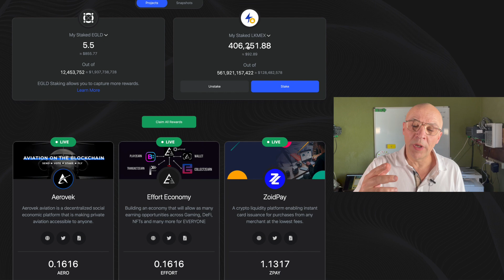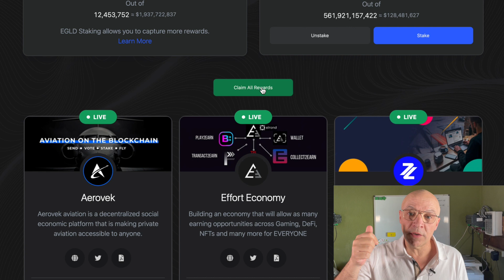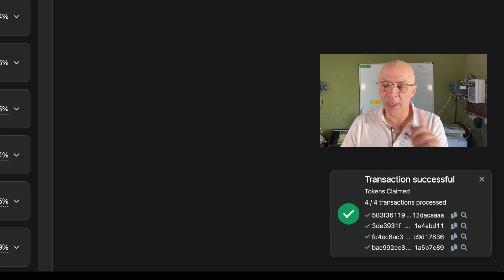METABONDING ELROND : TU PEUX ENFIN CLAIM TES REWARDS.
⭕  Tu peux suivre ces liens pour t'inscrire sur une plateforme centralisée et bénéficier de réductions sur les frais de transactions :